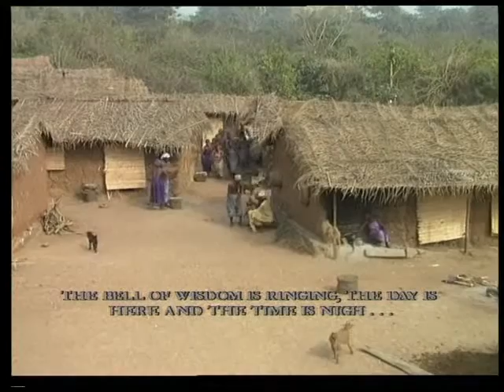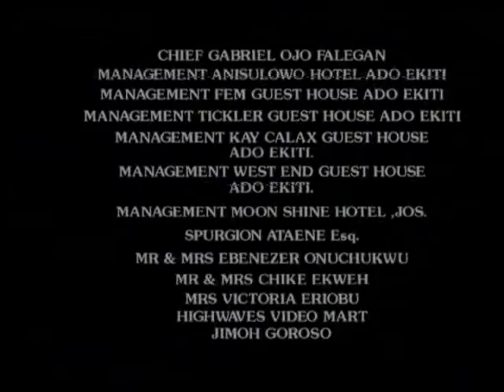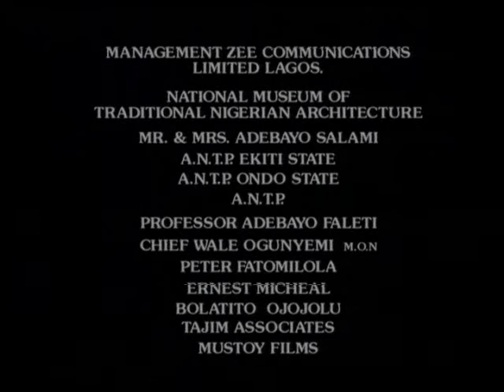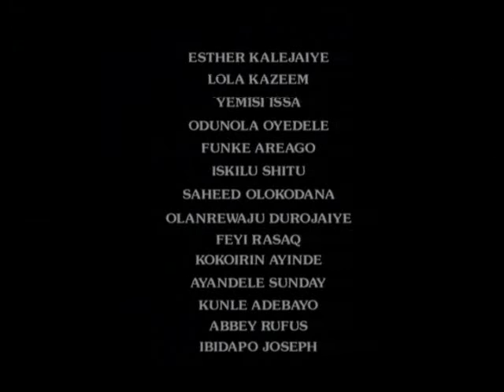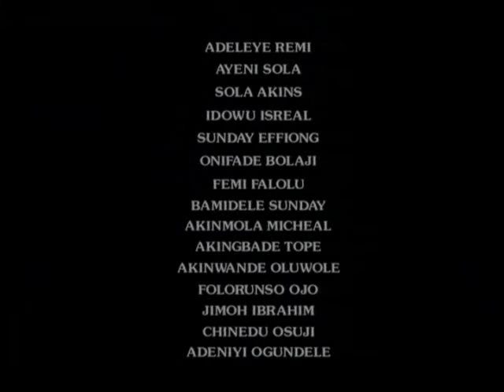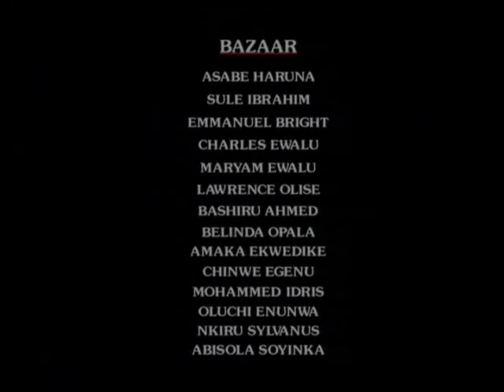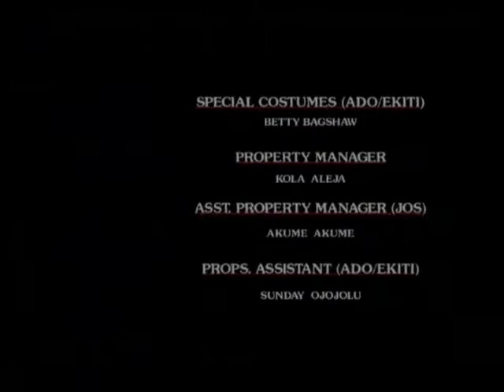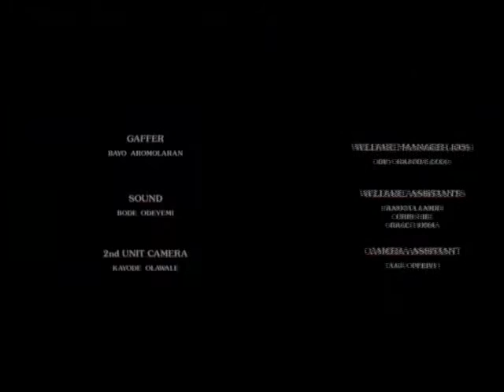ODUDUWA 1 - Film Nigerian En Lingala Complret 2016